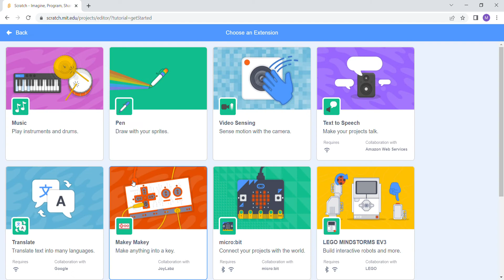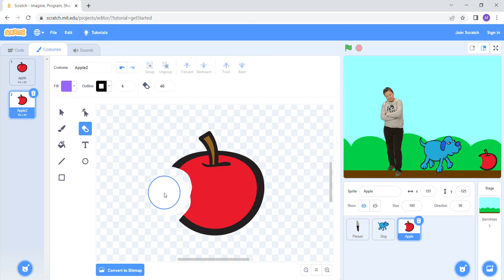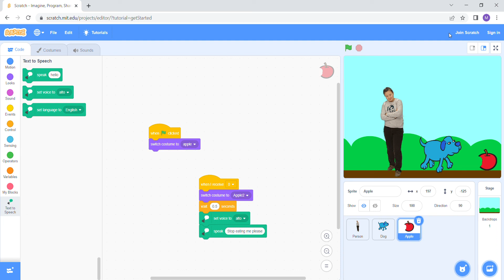I remade Luca's Scratch project all by my self.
Luca's Scratch project is in another video.